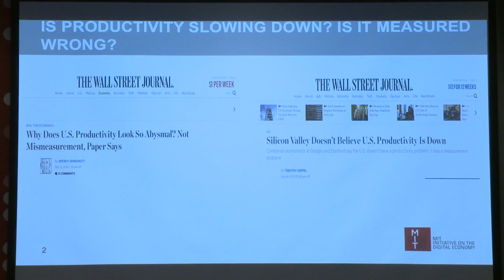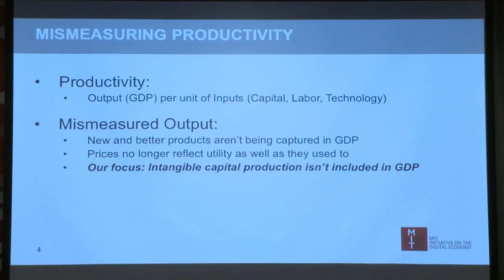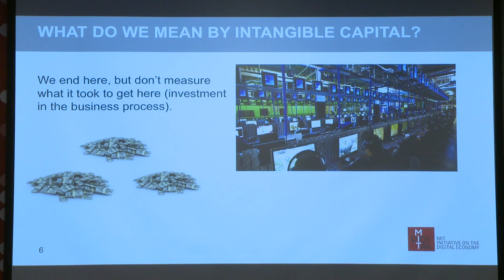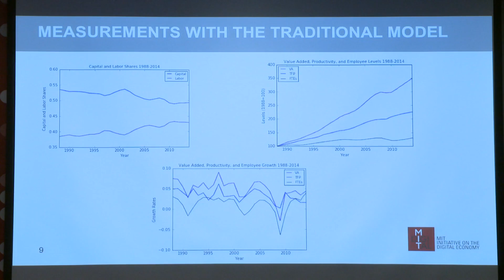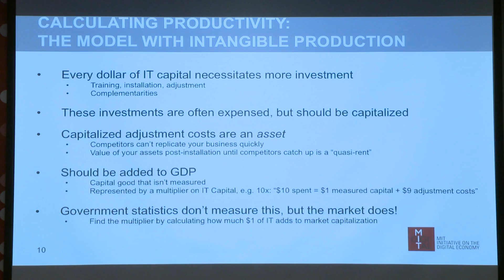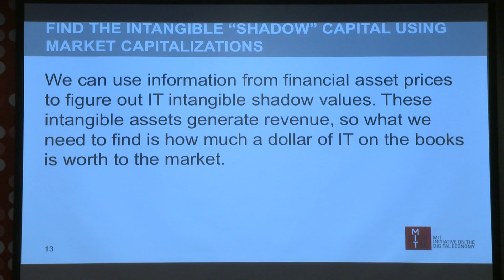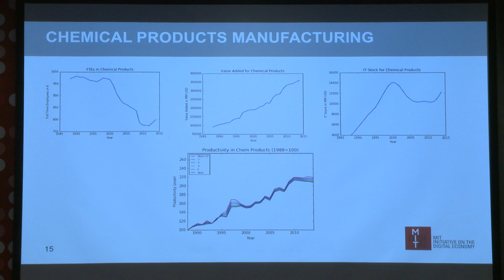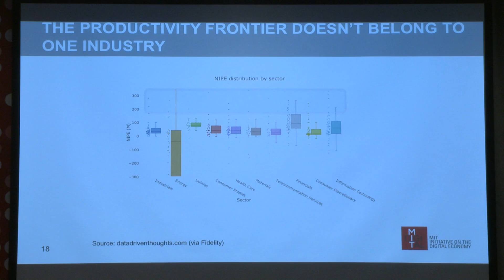13 Daniel Rock Intangibles and Growth